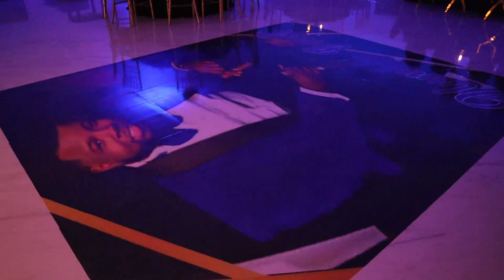Safani Signature Ballroom Event